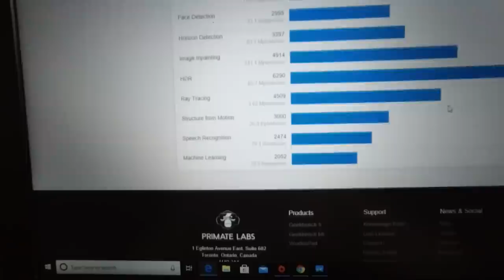Gaming ლეპტოპი Predator Helios 300 / UNBOXING & REVIEW + MINECRAFT